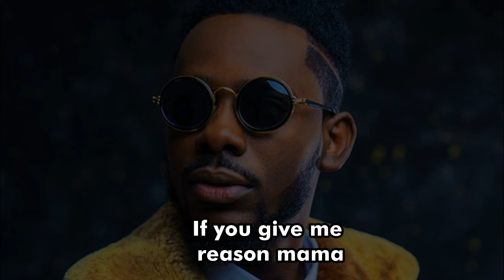Adekunle Gold - Rodo (Lyrics video)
Outstanding Nigerian vocal singer and songwriter, Adekunle Gold, returns to the music scene with this beautiful song tagged, 'Rodo'. This highly anticipated track showcases Adekunle Gold's exceptional talent and serves as a testament to his continued success in the music industry.